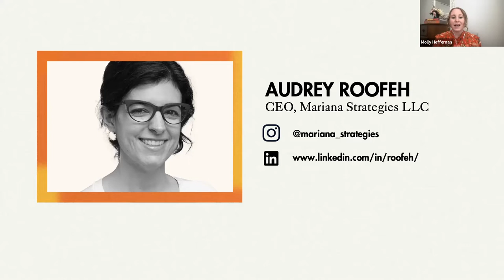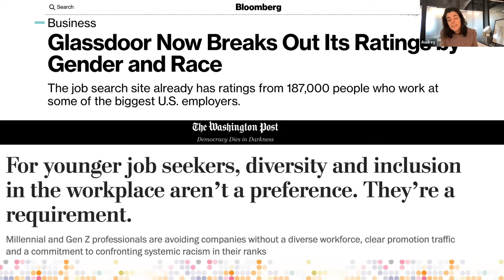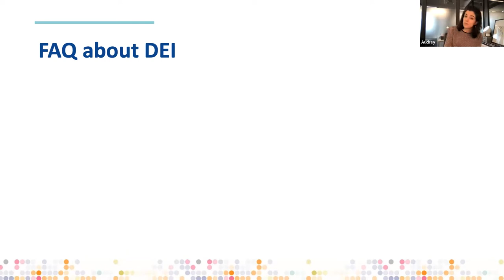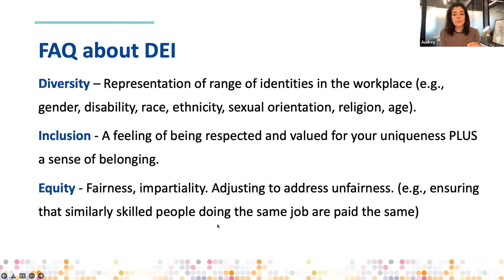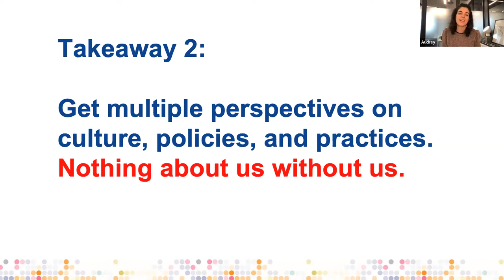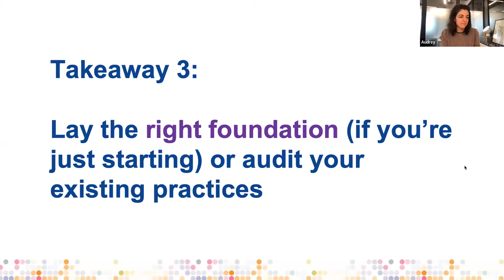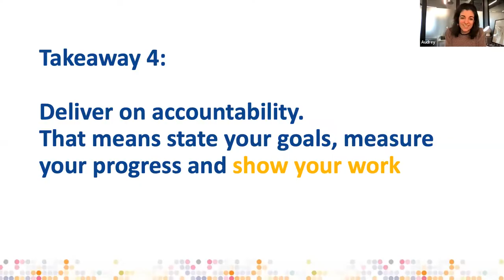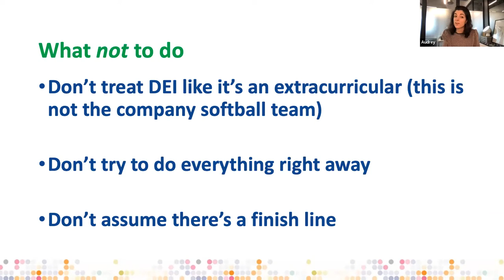Design an Inclusive Workplace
Audrey Roofeh, CEO of Mariana Strategies and 2019 Tory Burch Foundation Fellow, leads a webinar on how to make diversity, equity and inclusion an essential part of your company's culture and strategy.

Founded by designer Tory Burch in 2009, the Tory Burch Foundation advances women's empowerment and entrepreneurship by providing access to capital, education and digital resources.

00:00 Welcome to the Inclusive Workplace Webinar | Tory Burch Foundation
01:53 Meet Audrey: Workplace Culture Expert
05:11 The Growing Importance of Inclusion in Modern Workplaces
10:06 Leadership's Role in Diversity, Equity, and Inclusion (DEI)
12:01 Top Strategies for Building an Inclusive Company Culture
15:31 Importance of Having Multiple Perspectives
25:06 Preventing Harassment by Building Respect and Inclusion
26:32 How to Make Employees Feel Valued and Trusted
32:33 Leadership's Role in Diversity, Equity, and Inclusion (DEI)
39:47 How to Uphold DEI Values Through Different Roles
41:28 DEI Tips for Early-Stage Founders and Entrepreneurs
42:46 Bringing DEI into Your Brand's DNA and Mission Statement
44:33 Importance of DEI Certifications
46:01 Bringing DEI into Your Brand's DNA and Mission Statement
47:52 Understanding Inclusive vs. Diversity Hiring Practices
51:17 How To Support Your Staff
52:16 How to Involve Your Team in DEI Efforts
53:30 Final Advice for Overcoming DEI Challenges in Your Business